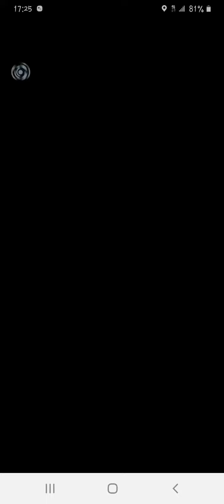Rayquaza Remote Raid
Pokemon Go Remote Raid